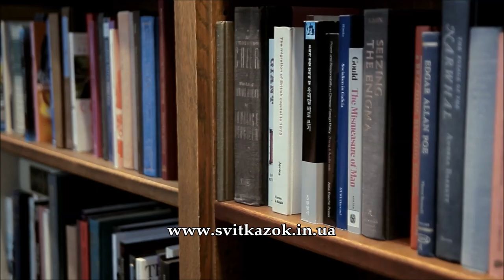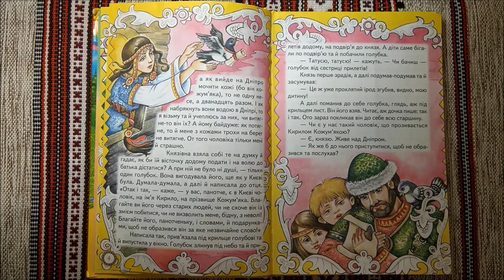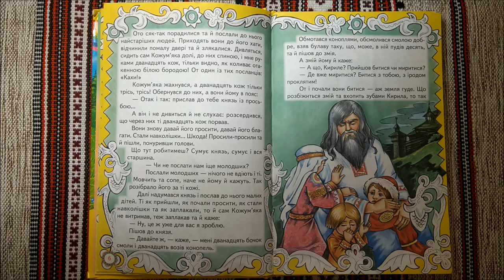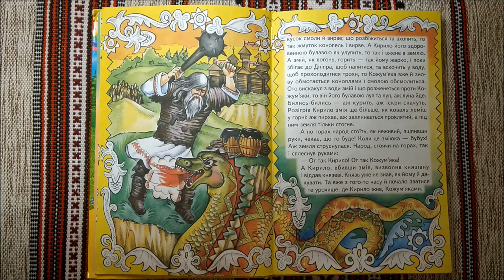КИРИЛО КОЖУМ'ЯКА - Українська народна казка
Колись був у Києві якийсь князь, лицар, і був коло Києва змій, і щороку посилали йому дань: давали або молодого парубка, або дівчину.

Ото прийшла черга вже й до дочки самого князя. Нічого робить, коли давали городяни, треба й йому давати. Послав князь свою дочку в дань змієві. А дочка була така хороша, що й сказати не можна. То змій її й полюбив. От вона до нього прилестилась та й питається раз у нього:

— Чи є, — каже, — на світі такий чоловік, щоб тебе подужав?
— Є, — каже, — такий — у Києві над Дніпром... Як вийде на Дніпро мочити кожі (бо він кожум'яка), то не одну несе, а дванадцять разом, і як набрякнуть вони водою з Дніпрі, то я візьму та й учеплюсь за них, чи витягне-то він їх? А йому байдуже: як поцупить, то й мене з ними трохи на берег не витягне. От того чоловіка тільки мені й страшно.